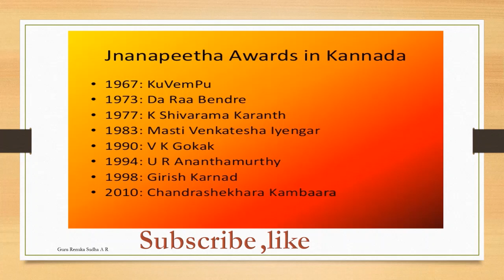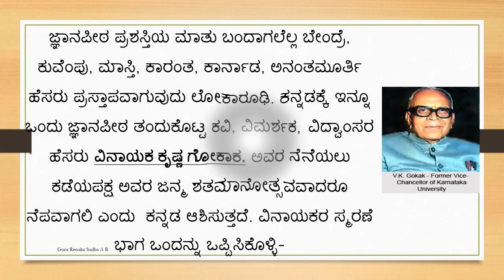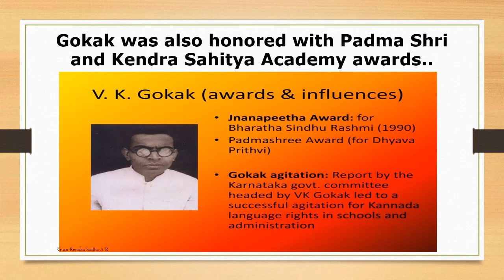V. K. Gokak / ಡಾ.ವಿ.ಕೃ.ಗೋಕಾಕ್‌ / ವಿನಾಯಕ ಕೃಷ್ಣ ಗೋಕಾಕರ/ Vinayaka Krishna Gokak /Bharatha Sindhu Rashmi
Vinayaka Krishna Gokak was the fifth author to be awarded the Jnanpith award. He received the award in 1990 for his epic ‘Bharatha Sindhu Rashmi
ಡಾ.ವಿ.ಕೃ.ಗೋಕಾಕರಿಗೆ ಭಾರತದ ಶ್ರೇಷ್ಠತಮ ಸಾಹಿತ್ಯ ಪ್ರಶಸ್ತಿಯಾದ ಜ್ಞಾನಪೀಠ (1990) ಲಭಿಸಲು ಕಾರಣವಾದ ಕೃತಿ 'ಭಾರತ ಸಿಂಧು ರಶ್ಮಿ' ಎಂಬ ಮಹಾಕಾವ್ಯ. ಈ ಮಹಾಕಾವ್ಯವು ಎರಡು ಸಂಪುಟಗಳಲ್ಲಿದ್ದು, 12 ಖಂಡಗಳನ್ನು ಹೊಂದಿದೆ.
Guru Renuka Sudha A R
Totaly, is an innovative online learning platform for school students to enhance their skills in Maths, GK, About the Importance of the day. i.e. education-related & CET, TET, Aptitude test related

Vision
Everyone deserves access to a free world-class education

Mission
To transform teaching and learning excellence through digital and distance learning to build a competitive society.

1)Importance of day and date
 2)Inspirational thoughts
3)Motivational Quotes
 4)Abbreviations related video's
 5)Maths NCERT-syllabus related high school notes
6)About Greate personalities
7)Health & fitness, yoga
8)scientific measurements of measure videos and
 9) Kannada poets and also

Keep Liking
Keep Loving
Keep Sharing
Keep Supporting.